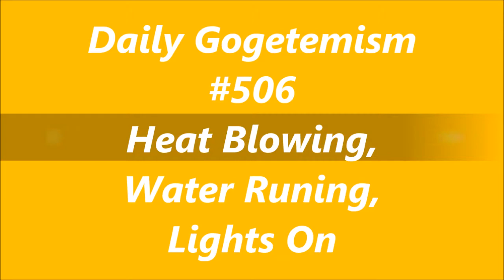Roof Over Head, Lights On And The Water Running DG #506